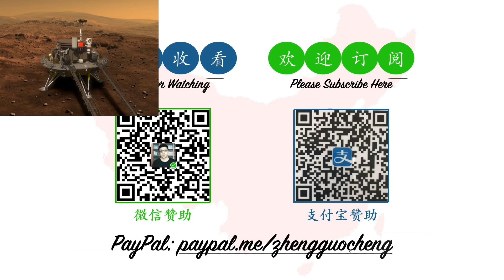天问一号携「祝融号」火星车成功着陆，有多厉害：一次成功，实现两个第一，一步走过了美国几十年走过的路！！